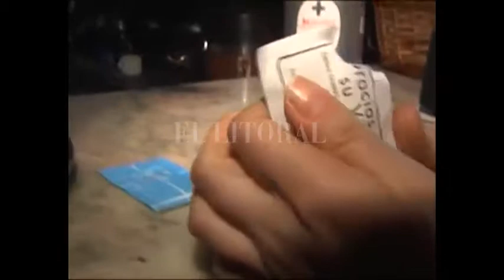CONSUMO EXCESIVO DE AZÚCAR: LOS RIESGOS PARA LA SALUD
ALBERTO CORMILLOT - MÉDICO